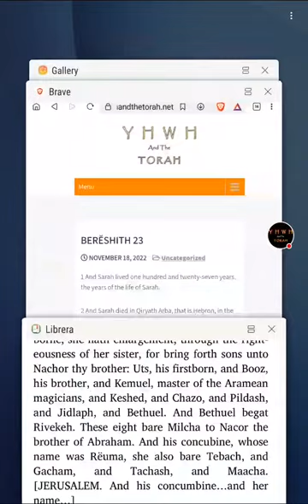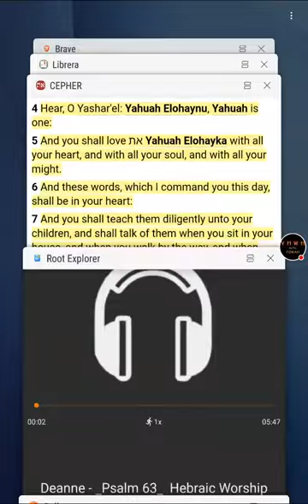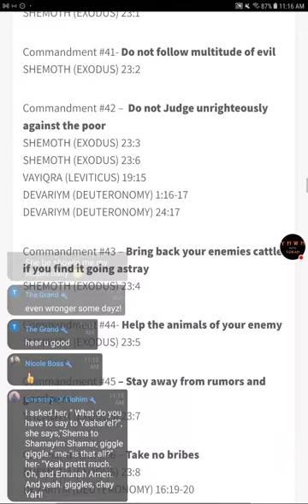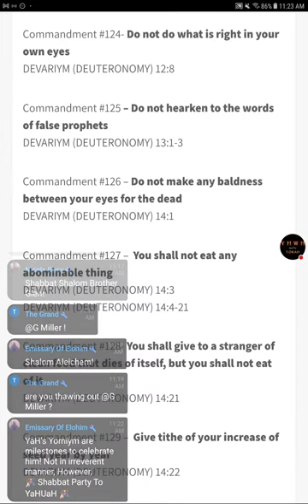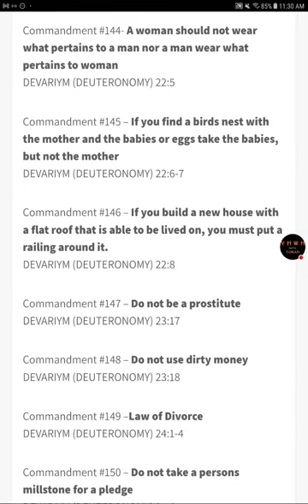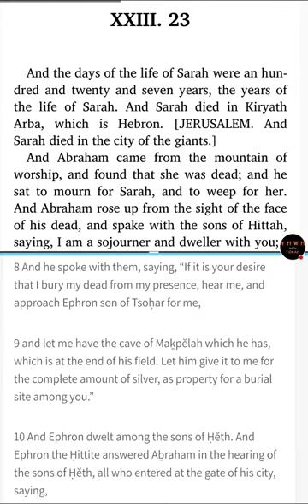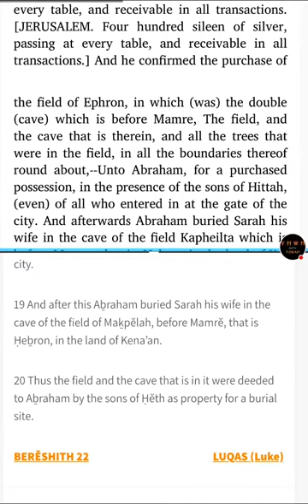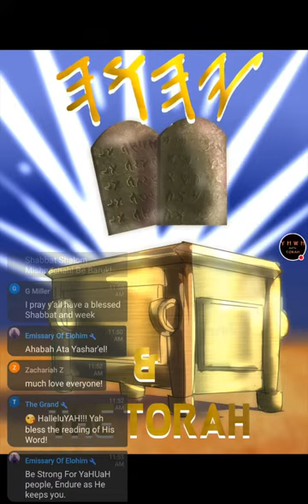Sabbath! - 𐤉𐤄𐤅𐤄's Scriptures & Targum - Genesis 23